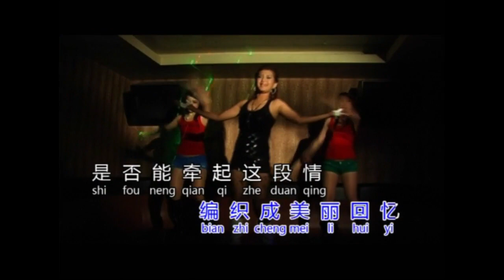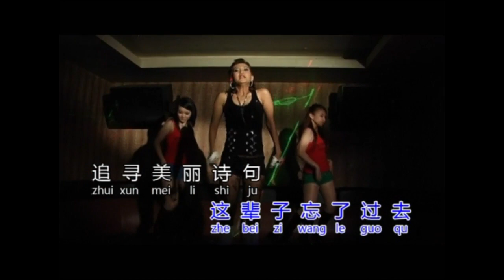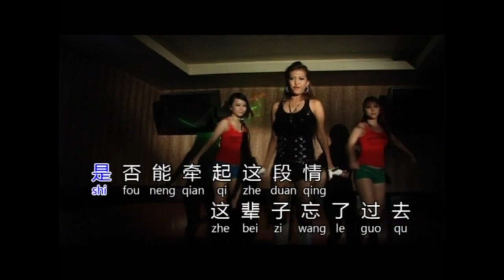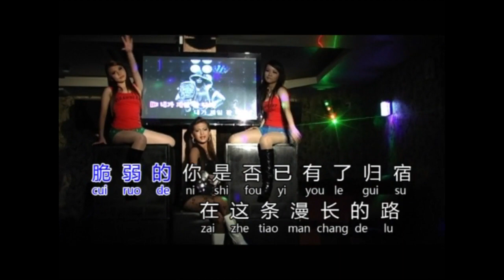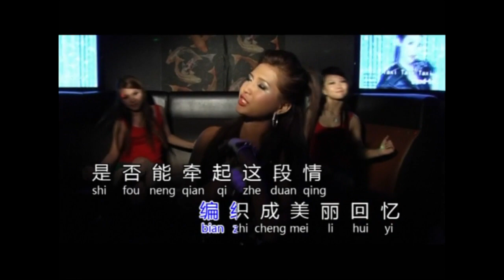你我的故事 - 陈雪芳 Remix 版本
你我的故事 Remix 版本
演唱：陈雪芳
词：杨庆  曲：孔悦
专辑：陈雪芳 VoI 1